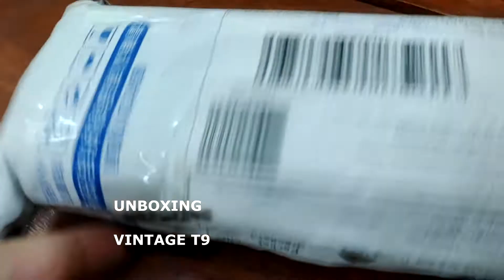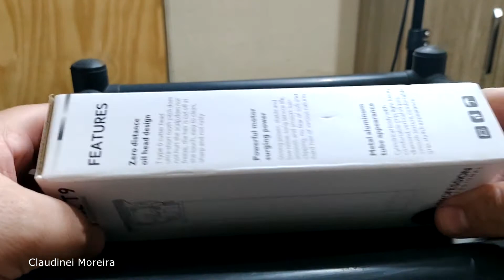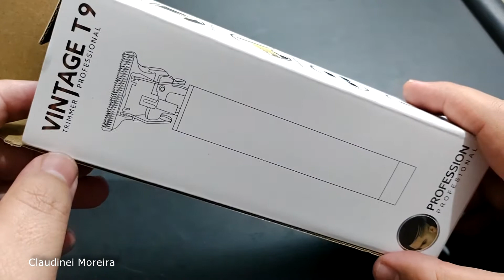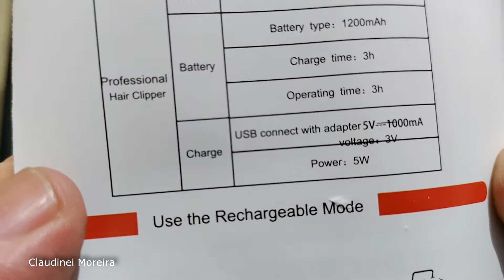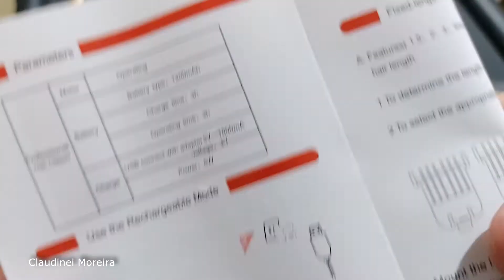Vintage T9 Unboxing, Maquininha Aparador De Barba, Cabelo, Bigode, trimmer T9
Ola queridos amigos visitantes e inscritos neste canal!!
Neste vídeo mostro os detalhes (abrindo caixa) da maquina VINTAGE T9, usada para acabamentos de cabelo e aparar a barba.
Em um proximo video estrei mostrando ela em uso, e avaliando sua eficiência. quando sair o video deixarei o link aqui também  e o card no vídeo acima